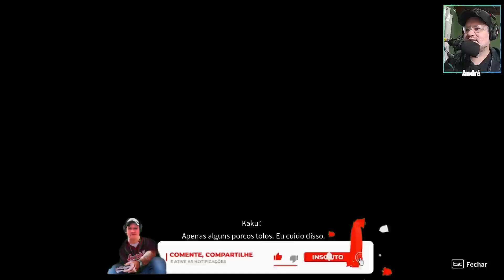Primeiros 50 Minutos em KAKU: Ancient Seal: Vale a Pena?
KAKU Ancient Seal, gameplay, pc, Neste jogo de aventura e ação em mundo aberto, você encarna Kaku, um jovem aventureiro, acompanhado pelo Porquin voador, explorando o vasto continente antigo dos elementos. Enfrente inimigos poderosos, resolva os enigmas das ruínas e desvende a verdade por trás da iminente catástrofe.
Jogo: KAKU: Ancient Seal 🎮🎮🎮
Plataformas: PC via Steam, e em breve para  PlayStation 5, PlayStation 4, Xbox One, Xbox Series X e Series S
► Me segue lá no:
Agradeço por assistir a minha gameplay de KAKU: Ancient Seal. Se você gostou dos vídeos e quer ficar por dentro de mais conteúdo relacionado a jogos, não se esqueça de se inscrever no canal e ativar as notificações para não perder nenhuma atualização.
🎮 PC GAMER:
Processador: i5 9400F
Placa de vídeo: Radeon RX 6750 XT | AMD
Placa Mãe: TUF B360M-PLUS GAMING/BR
SSD: 250gb / Ssd M2 1tb
Memória: 32gb

🎥 PC GRAVAÇÃO:
Processador: AMD FX-6100 3.3GHz
Placa de vídeo: Radeon RX 5600 XT | AMD
Placa mãe: GA-970A-UD3
Placa de captura: PCYES
Memória: Memória 8GB